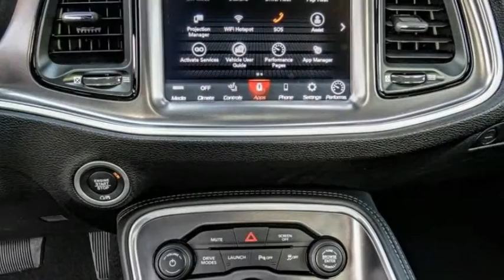2020 Dodge Challenger VAN NUYS LOS ANGELES SAN FERNANDO VALENCIA CANOGA PARK CL23294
2020 Dodge Challenger R/T Scat Pack RWD

RUSSELL WESTBROOK CHRYSLER DODGE JEEP RAM PROUDLY SERVICING VAN NUYS, LOS ANGELES, SAN FERNANDO, VALENCIA, CANOGA PARK, & SURROUNDING SOUTHERN CALIFORNIA LOCATIONS. THIS BLACK 2020 Dodge CHALLENGER IS EQUIPPED WITH A SRT HEMI 6.4L V8, AUTOMATIC TRANSMISSION, AND RECEIVES AN ESTIMATED 14 City/23 Hwy MPG. CONTACT RUSSELL WESTBROOK CHRYSLER DODGE JEEP RAM OF VAN NUYS TO SCHEDULE A TEST DRIVE AND TAKE THIS 2020 Dodge CHALLENGER HOME TODAY, OR VISIT OUR SHOWROOM CONVENIENTLY LOCATED AT 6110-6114 VAN NUYS BLVD VAN NUYS, CA 91401. STOCK #: CL23294 | 2020 Dodge Challenger R/T Scat Pack RWD SECURITY SYSTEM POWER WINDOWS 2020 Dodge CHALLENGER R/T Scat Pack RWD RWD $5,100 off MSRP! Russell Westbrook Chrysler Dodge Jeep Ram of Van Nuys is driven and focused to ensure the highest customer satisfaction. A team above all, but above all a team. Price includes: $250 - National 2020 Non-Prime Retail Bonus Cash 20CL1V. Exp. 11/02/2020 $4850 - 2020 National Retail Consumer Cash 20CL1. Exp. 11/02/2020 STOCK #: CL23294 | VIN: 2C3CDZFJ7LH246294 | 2020 Dodge Challenger R/T Scat Pack RWD SECURITY SYSTEM POWER WINDOWS Russell Westbrook CDJR of Van Nuys